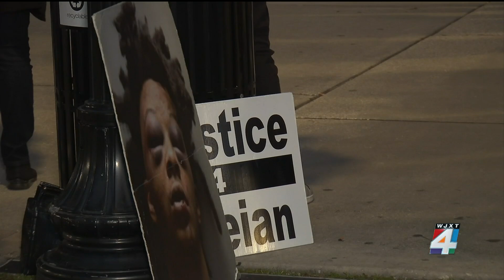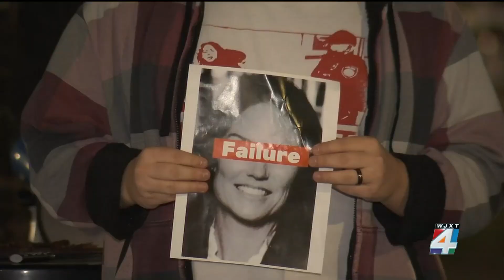State Attorney’s Office replaces resisting with violence charge against Le’Keian Woods to resist...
Several charges against Le’Keian Woods, whose arrest sparked outrage in September, were downgraded by the State Attorney’s Office, according to court documents.